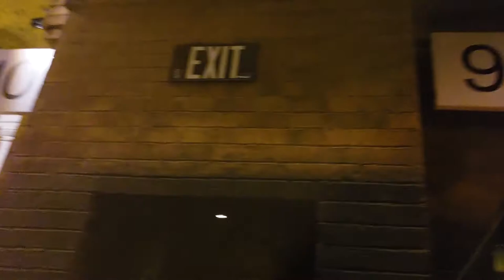Harry Potter Wizarding World Music Video [Wizard Way MV 2018]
The Wizarding World is full of surprises. I hope I captured a bit of the magic in Universal Studios Orlando in this music video. A HUGE Thank You to Øystein Ramfjord. Without his amazing music, this video never would have come together. I hope everyone enjoys this! Welcome to Wizard Way!

Plus magic themed shenanigans from yours truly as I explore the Wizarding World of Harry Potter in Orlando, FL. Wands at the ready! Join the fun!

For miniature dragon sculptures and starscape jewelry along with potion-themed aromatherapy, check out Wizard Way Kris' Etsy Shop

GENERAL MUSIC:
DJ AG - Harry Potter Hedwig's Theme (DJ AG Remix)

Harry Potter and J.K. Rowling's Wizarding World is property of J.K. Rowling & Warner Bros. Entertainment Inc.

All images and names owned and trademarked by J.K. Rowling, Warner Bros.